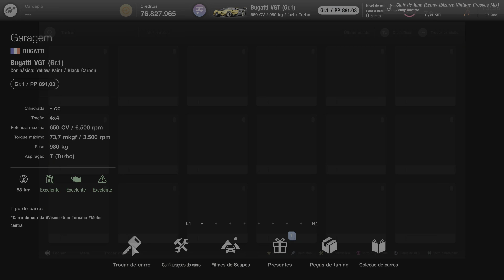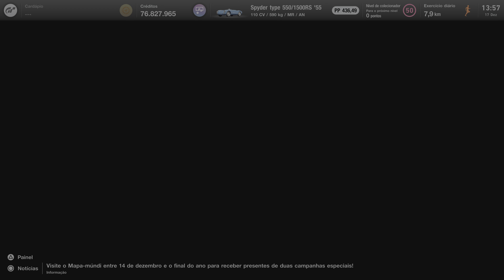Legendary Car - Porsche Spyder type 550/1500RS 1955 | Gran Turismo 7 | ( PS5 4K 60FPS HDR ).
Estamos diante de um dos carros mais antigos da Porsche, um super clássico lançado na década de 50, super moderno para época e nunca mais esquecido, vem conferir no jogo Gran Turismo 7, no console PS5, rodando em 4K 60FPS com HDR.